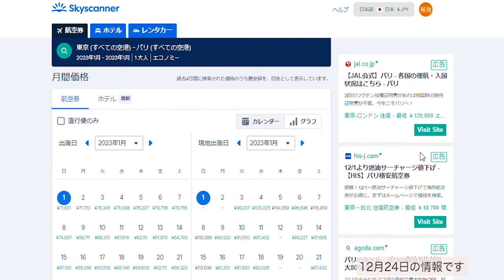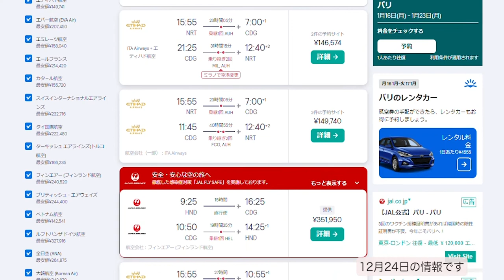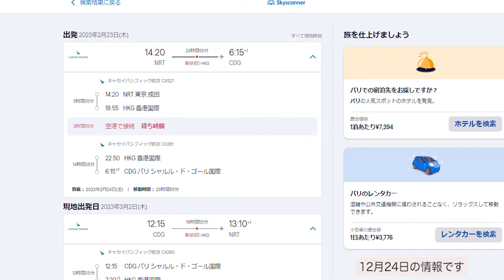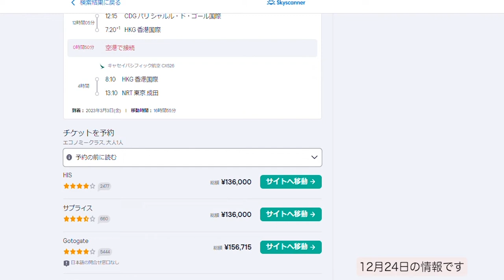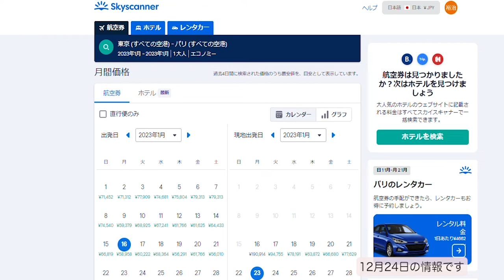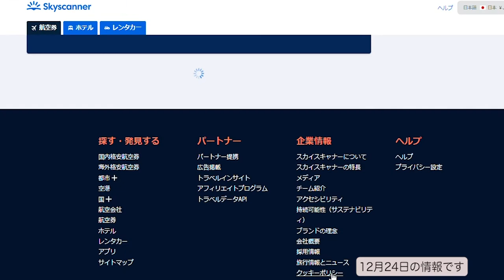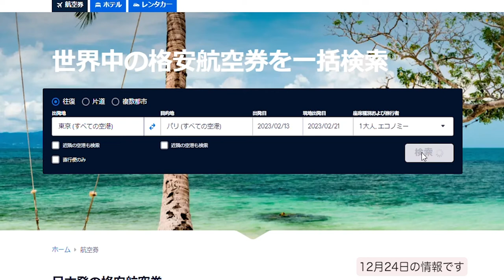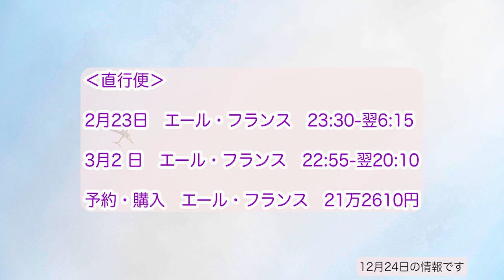1月、2月のパリ行き航空券。直行便が20万円前半にさがった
ロシア上空航路が難しくなり、燃油の値あがりが加わり、40万円前後になっていたパリ行き直行便。エール・フランス、日本航空。全日空とピンポイントで安値を出し、往復20万円台前半になった。経由便は2月に入ってからのほうが所要時間が短い航空券が出てくる